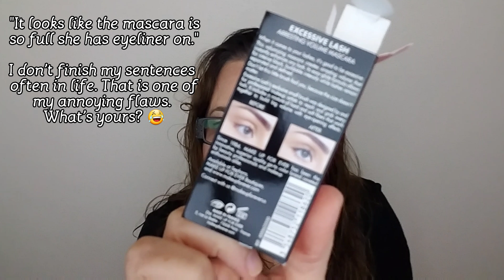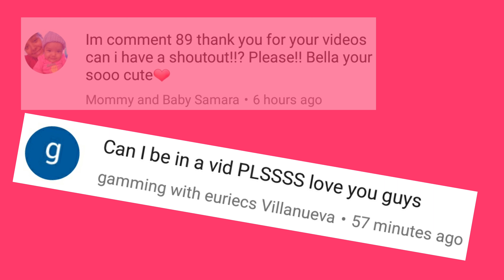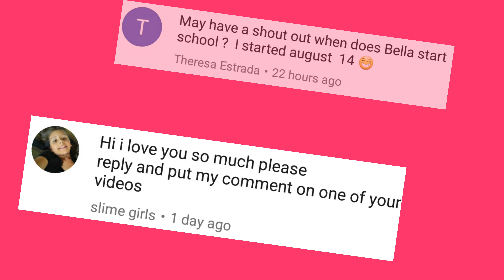August Ipsy 2017 - Unboxing the Golden Ipsy Bag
Ipsy went gold this month

🎉💕Planning a party? Shop my shop! 💕🎉

Kiwicrate...Get $10.00 off your first month with this link!

The EYE decorations: